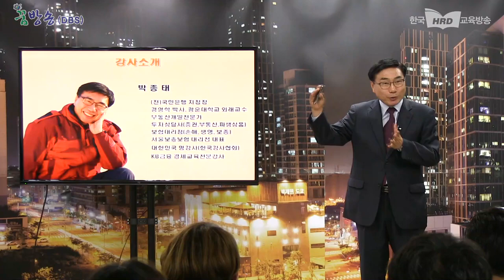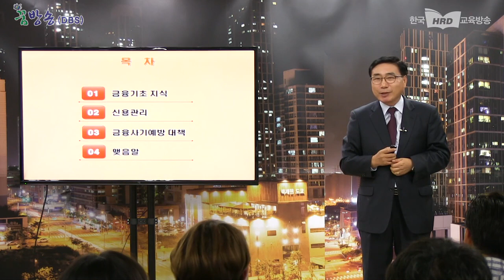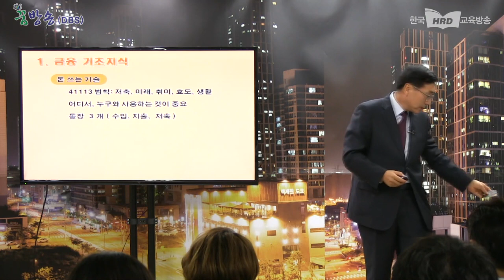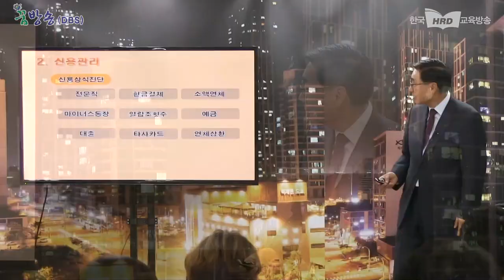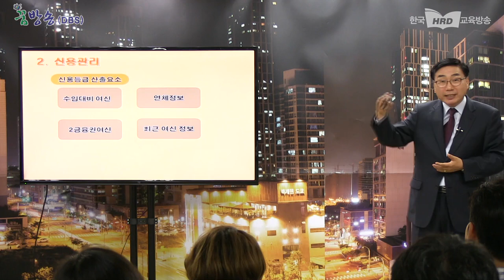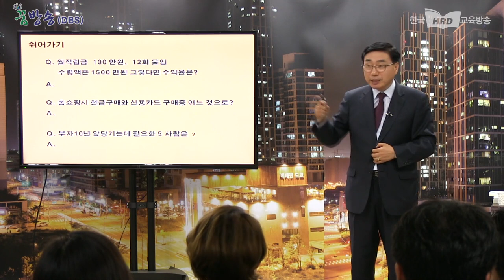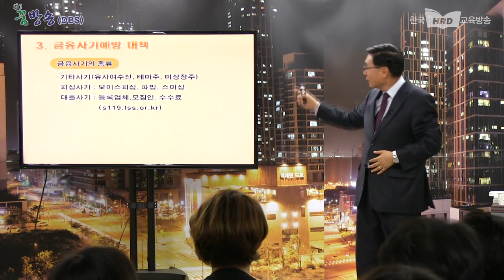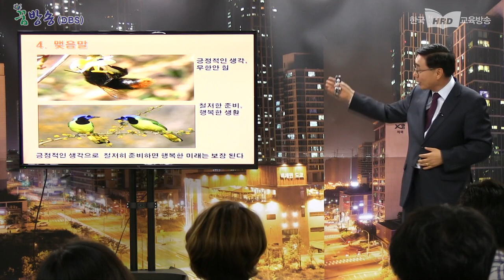박종태 대표 고혜성쇼 출연 금융의 진실 특강